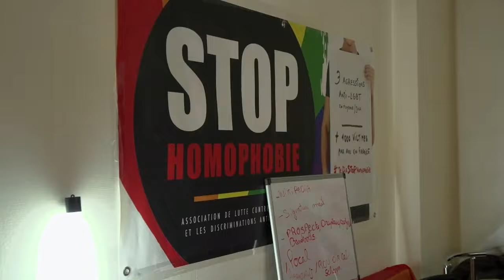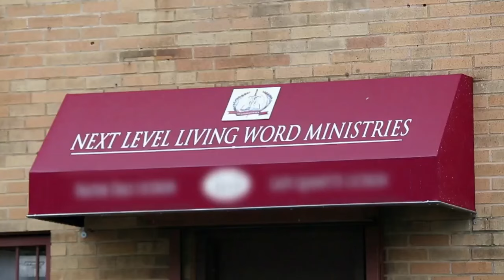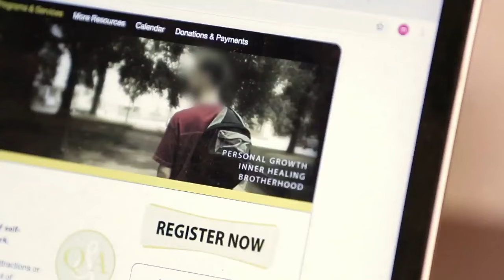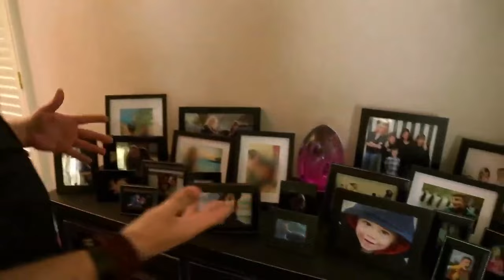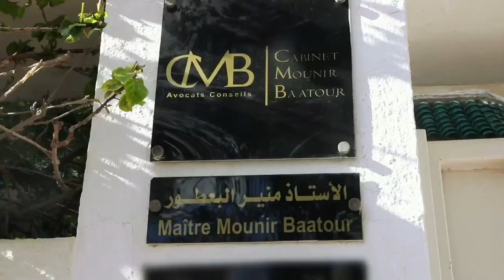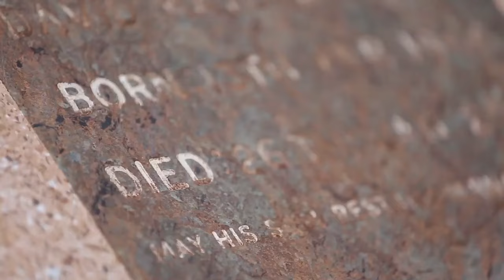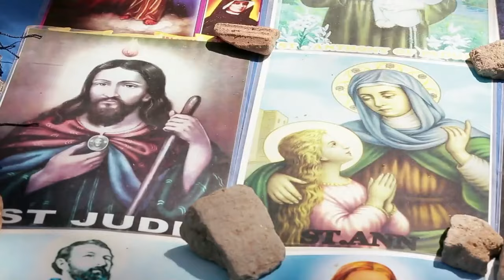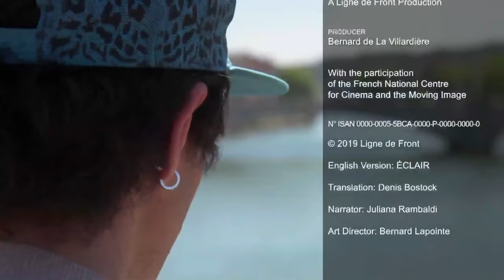The Cost of Being Gay: Violence, Imprisonment, and Forced 'Therapies' | Full Documentary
This hard-hitting documentary reveals the abuse suffered by the gay community all over the world. France, despite having legalized gay marriage in 2013, has seen a rise in homophobic violence in recent years.

In Tunisia, gay people can be sentenced to three years in prison, simply for their sexual orientation. When arrested by the police, they are subject to an “anal examination”, a humiliating procedure of no scientific value. Uganda is one of the 27 sub-Saharan countries in which homosexuality is repressed, with active state-encouragement of homophobia, and where homosexuality is punishable by lifetime imprisonment.

In the United States, more progressive laws have not translated into progressive attitudes. 700,000 Americans, in a desperate attempt to change their sexual orientation, have gone to see therapists who claim to be able to “transform any homosexual into a heterosexual.”

This film was first released in 2019